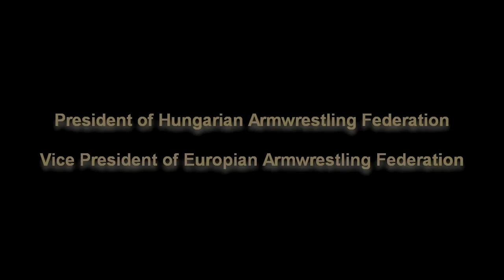20th Senec Hand - Csabai Attila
20th Senec Hand - Csabai Attila

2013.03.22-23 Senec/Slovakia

Masters +95kg bal kéz